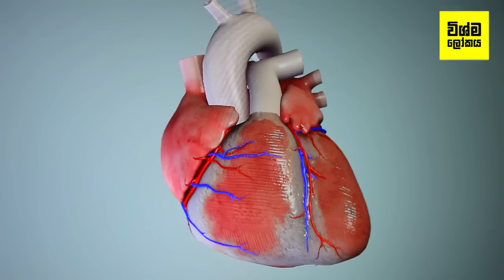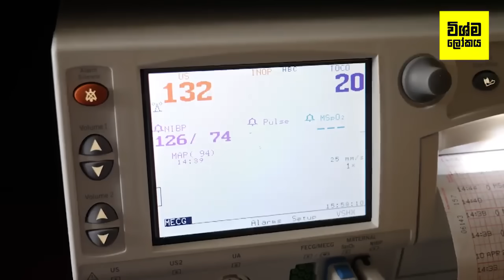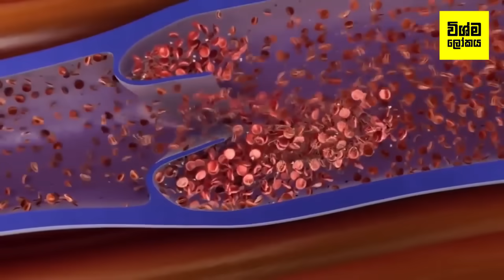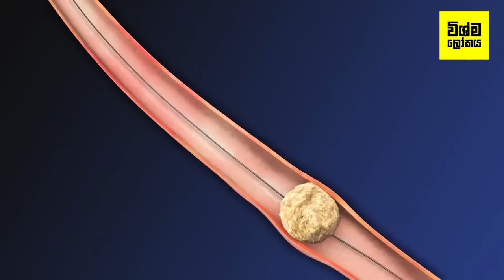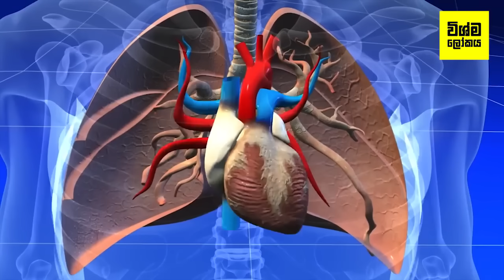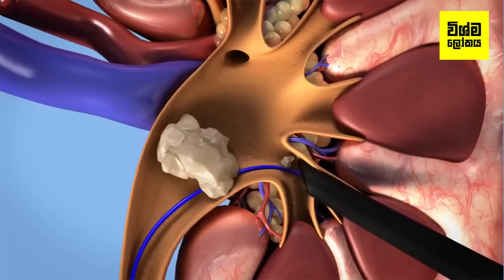මසක් ඇතුලත හෘදයාබාධයක් ඇති වීමේ පුර්ව ලක්ෂණ 11ක් | 11 Possible Heart Symptoms You Shouldn't Ignore